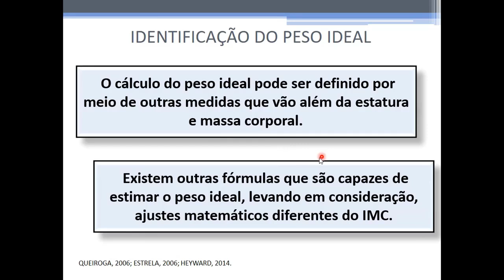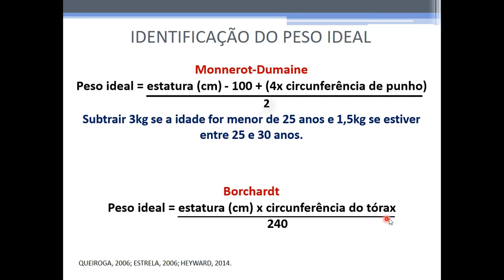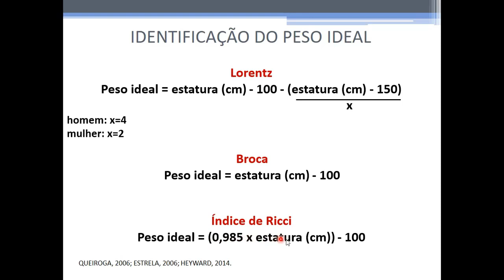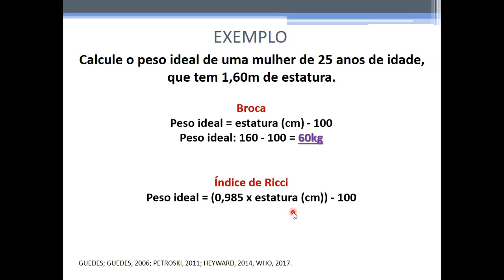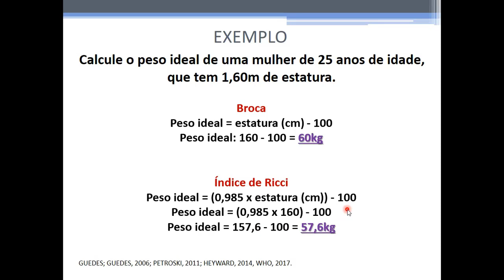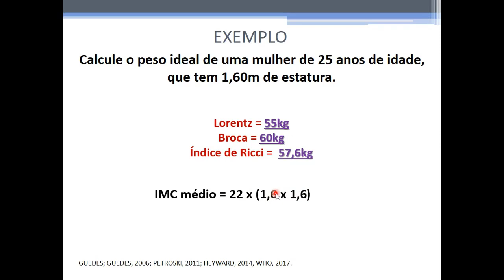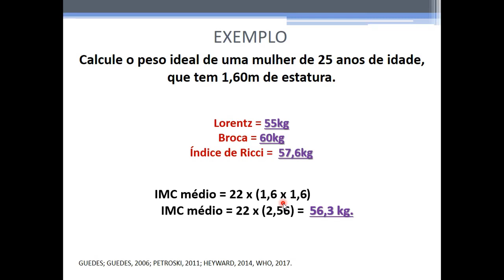Como identificar o peso ideal de uma pessoa?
Para cada tipo de atividade existe um peso corporal total que apresenta, física e biomecanicamente, uma maior eficiência. Este peso é chamado de peso ideal. Há muito tentam os autores, de alguma forma, chegar à sua definição.

Existem diversas formas de tentar estimar o peso ideal de uma pessoa, os principais meios são o IMC, as fórmulas de Monnerot-Dumaine, Borchardt, índice de Ricci, Broca e Lorentz.